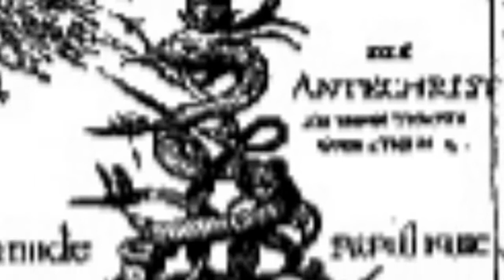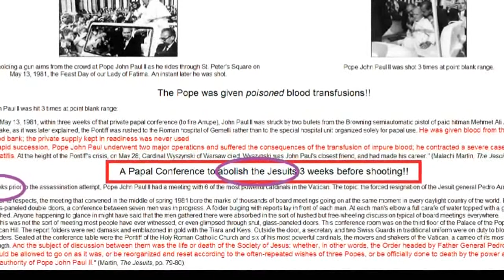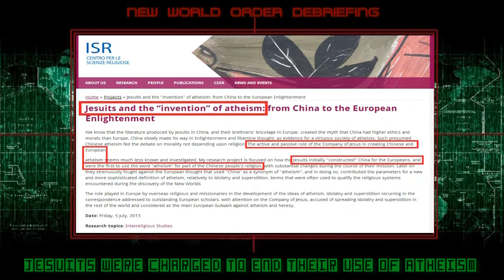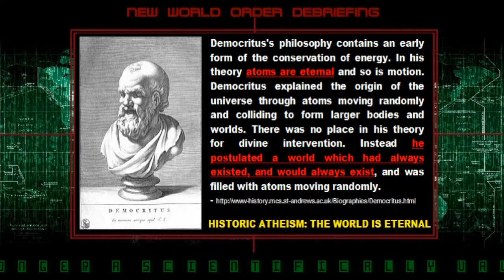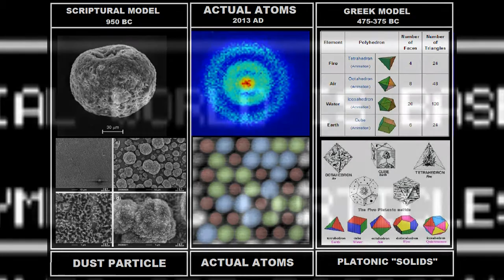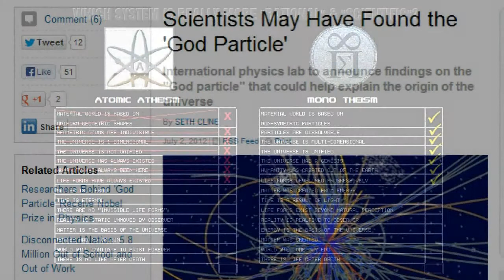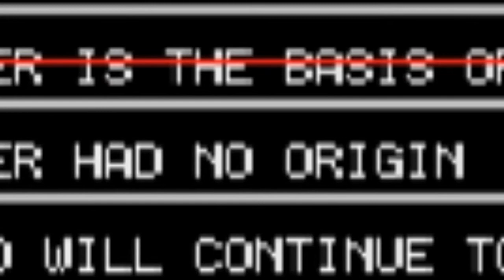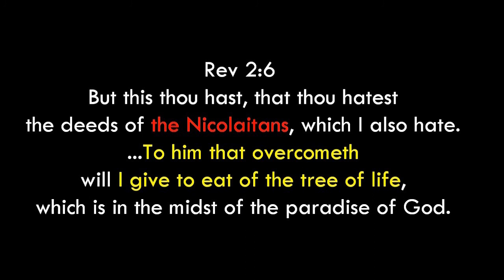The Truth About ATHEISM 7 - It's NOT Scientific [Matt Dillahunty explains its "world-view"]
Everyone knows Atheism is "scientific" and Theism is based on primitive religious beliefs and superstitions. Unfortunately, what "everyone knows" is actually wrong.  This video explains why, and how it got that way.

Atheists who claim to be Atheists based on "Science" (In contrast to "Ignorant Theists"), either do not know "Science",... or are simply lying about what is known in it.

Check this out: (provided by Islandretreat) 1933 - JESUIT ATHEISM AND THE NEW WORLD ORDER